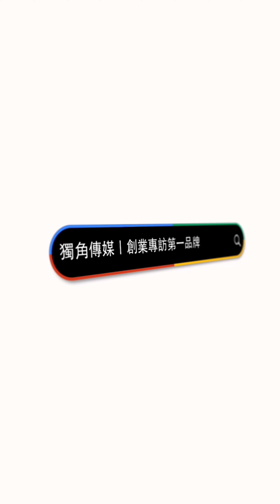創業之星 W&S婚紗工作室 | 攝影師、經營者 | 楊凱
獨角傳媒這次邀請到W&S婚紗工作室的攝影師與經營者，分享他在婚紗攝影及多樣影像服務領域的經驗與創業心得。W&S婚紗工作室不僅專注於婚紗攝影和婚禮記錄，還致力於提供孕婦寫真、親子寫真、以及企業形象照等多元化的專業拍攝服務。負責人表示，工作室秉持細緻捕捉每一刻真摯情感的初衷，以獨特的視角和專業技術為客戶創造美好回憶。從愛情的見證到家庭的成長，甚至企業的專業形象，W&S婚紗工作室力求透過攝影展現真實與美好，成為客戶珍藏回憶的不二選擇。